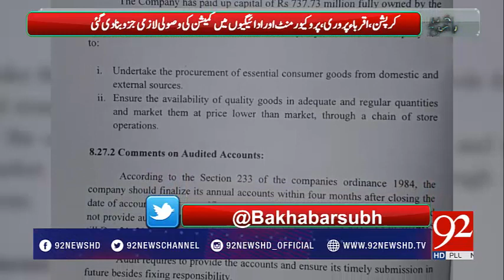Who is reponsible for destruction of Utility Stores Corporation, tells Sohail Bhatti - 92NewsHDPlus